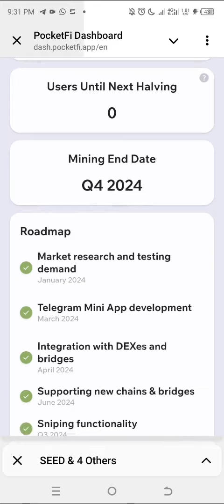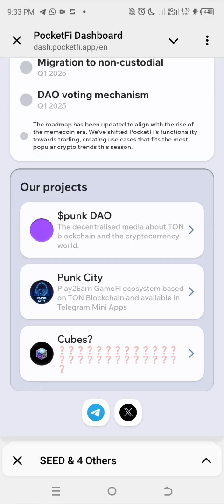POCKETFI LATEST UPDATE